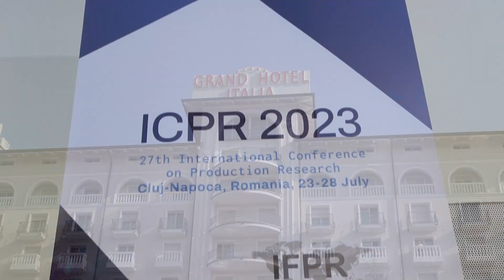International Conference on Production Research, 2023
International Conference on Production Research, 23 - 28 iulie 2023